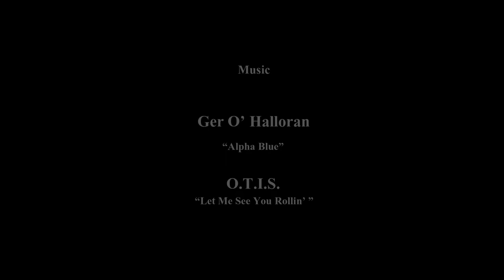EP4 Cowgirl.mpeg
Date for Vladimir Episode 4 Cowgirl